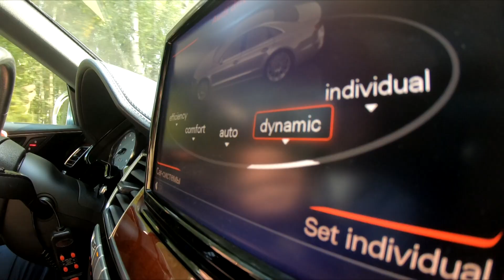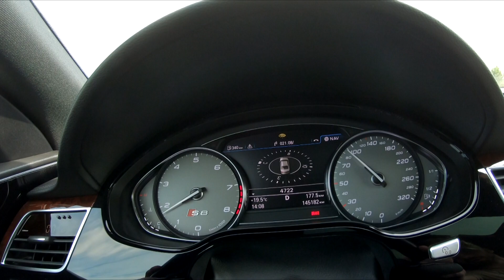Autopilotas 20210911 AudiA8 Startline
Audi A8 L Startline